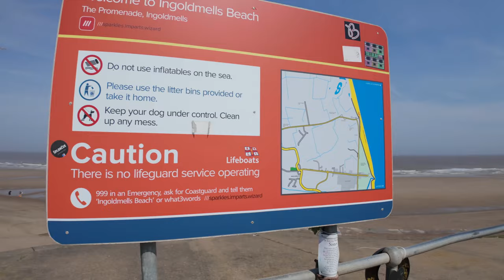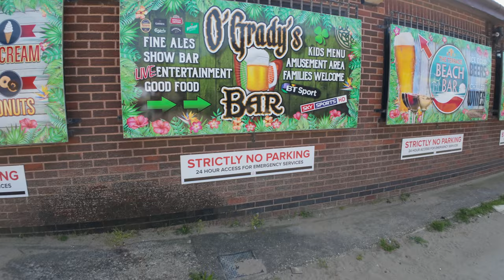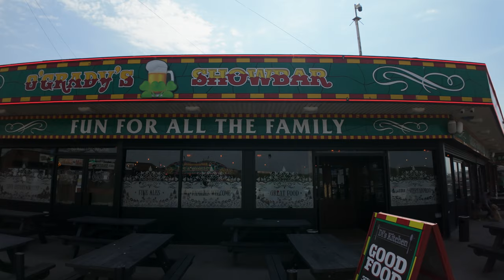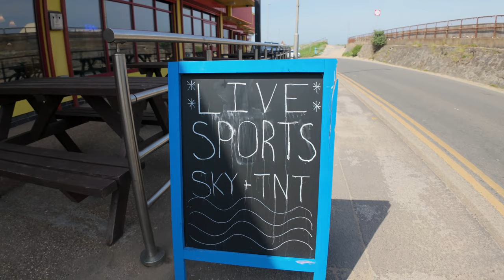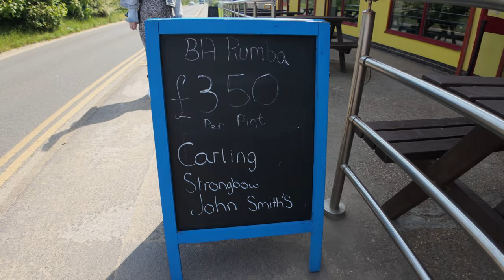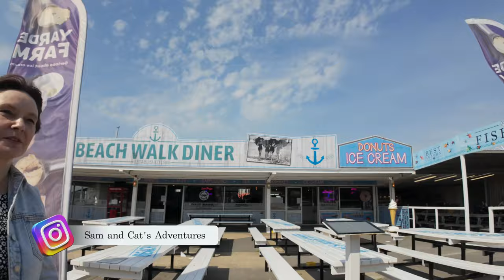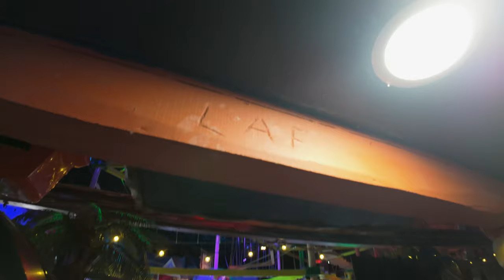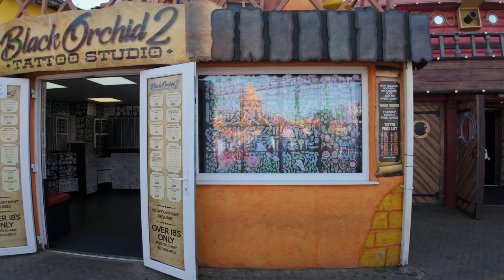Why You Should Go To Ingoldmells & Fantasy Island 2024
Welcome to a thrilling exploration of Ingoldmells Skegness, where adventure awaits at Fantasy Island! In this video, we take you on a journey through the must-see spots and exciting activities this vibrant destination has to offer.
Join us as we uncover the charm of Ingoldmells Skegness, from its stunning beaches to its bustling markets. Discover the rich history and culture of the area as we visit iconic landmarks and delve into local traditions.

Before we get into the details, I have a small favour to ask.

Get ready for some adrenaline-pumping fun as we showcase the exhilarating activities available in Ingoldmells Skegness. Whether you're into water sports, amusement parks, or simply soaking up the sun, there's something here for everyone.
So sit back, relax, and let us guide you through the wonders of Ingoldmells Skegness. Whether you're a seasoned traveler or a first-time visitor, this video is sure to inspire your next adventure in this captivating destination.

Chapters:
0:00 Opening Drone scene of Ingoldmells
0:42 Welcome and upcoming chat
3:23 Why has Ingoldmells has got scruffy?
4:26 Bells Amusements are open
5:15 More shops and eateries
5:30 Walking up Roman Bank Ingoldmells
8:22 Up to the beach for donuts
10:19 Into Fantasy Island at Ingoldmells
11:23 Walking around Ingoldmells Market
13:38 checking out some Roller Coasters
13:49 Chatting with Fantasy Island Staff
14:35 Entering Fantasy Island's Explorers Bar and Eateries
16:14 Fantasy Islands rides and log flume
18:28 Thanks and sign out